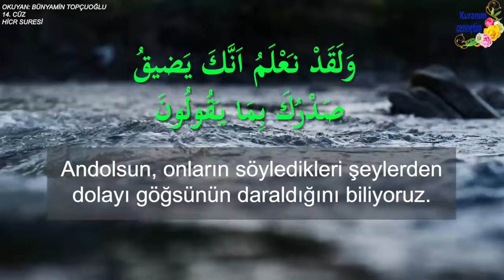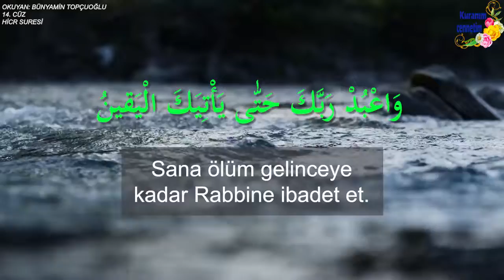De ki: “Gerçekten ben, apaçık bir uyarıcıyım.” (Hicr, 88-99)